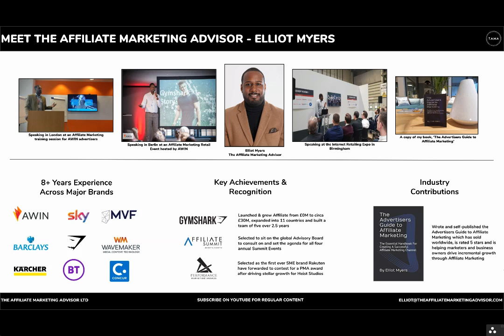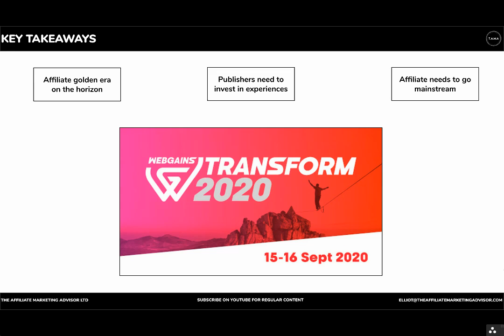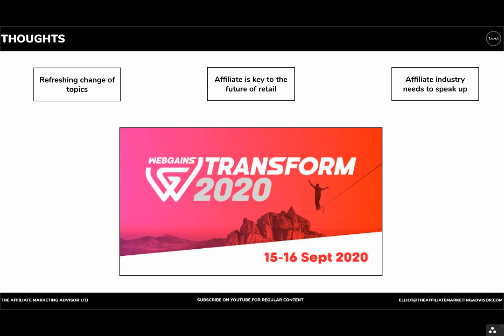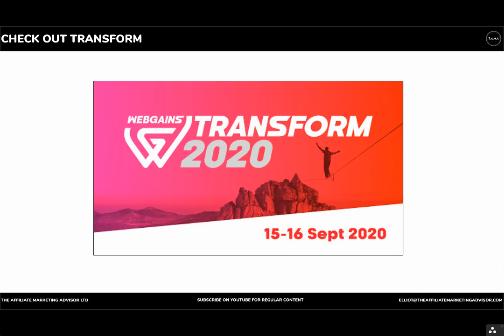Thoughts and Key Takeaways from Webgains Transform 2020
The Webgains Transform event was a great learning experience for retail and affiliate enthusiasts alike and in this video, you can find a recap of the event, key takeaways and my thoughts on all of the talks.